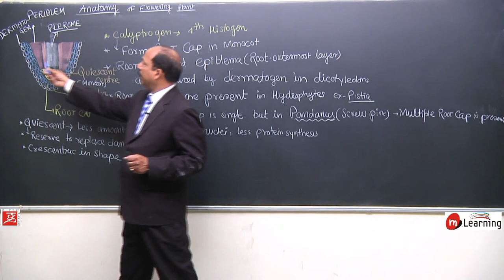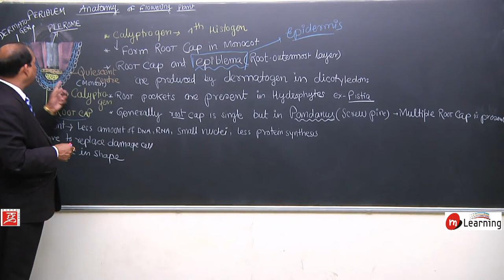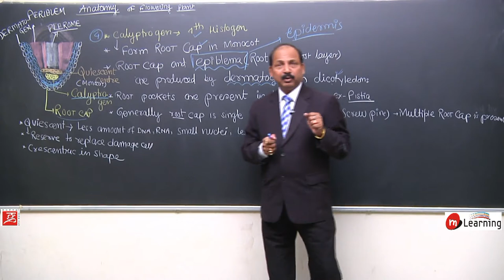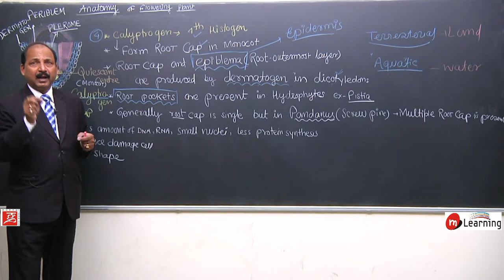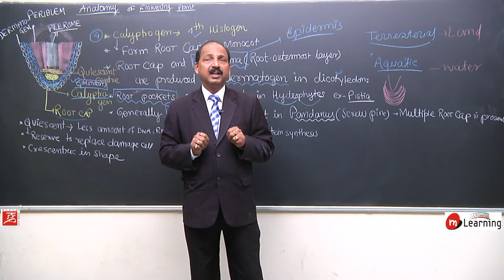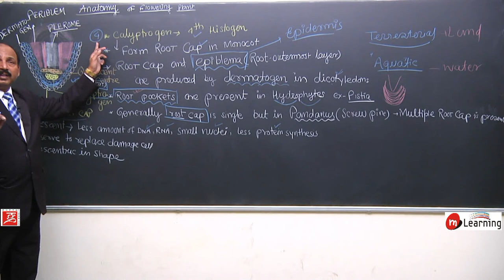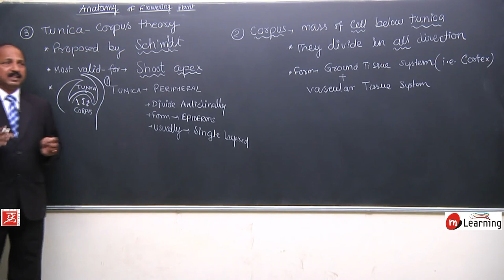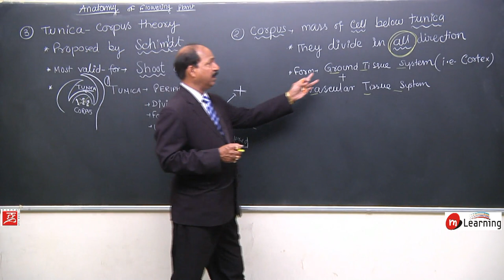Anatomy of Flowering Plants 09 - For NEET and AIIMS entrance exams